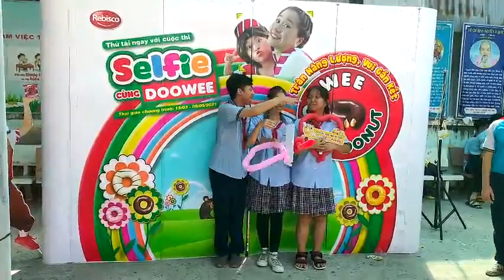Selfie Cùng Doowee, CMS, THCS Cù Chính Lan 299, Quận Bình Thạnh, TP HCM